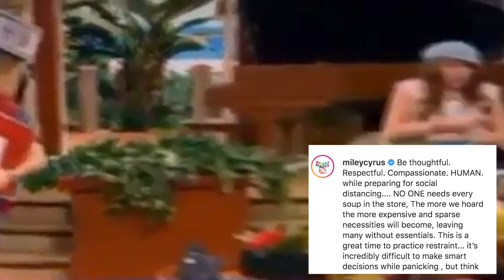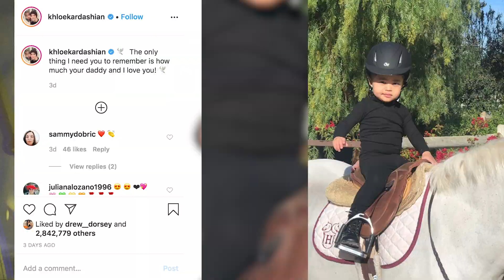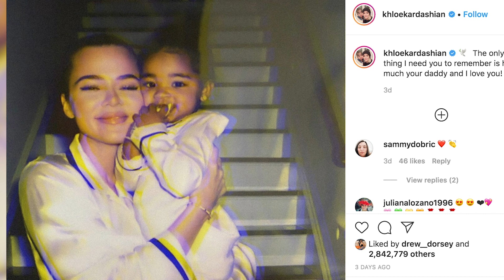Zendaya & Jacob Elordi SHACK UP During Quarantine!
The state of the world might be one giant question mark right now as millions of people are being ordered to stay home amid the virus outbreak, but many, including rumored couple Zendaya and Jacob Elordi, seem to be finding comfort in small numbers while shacking up together.